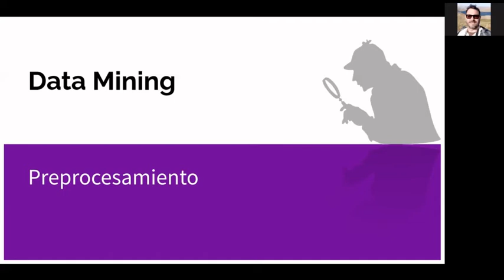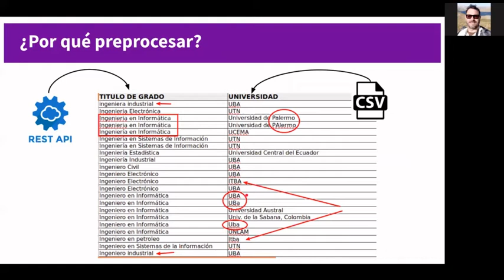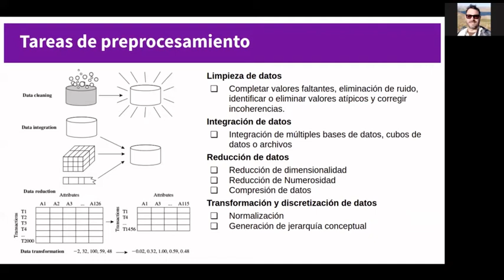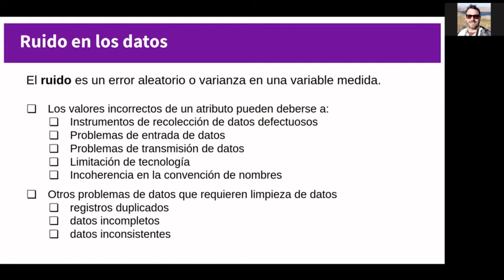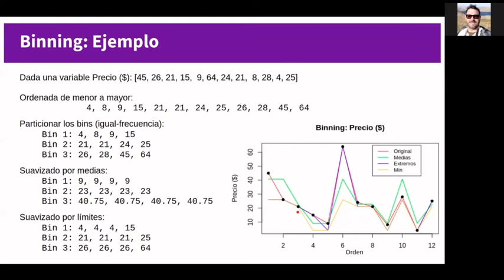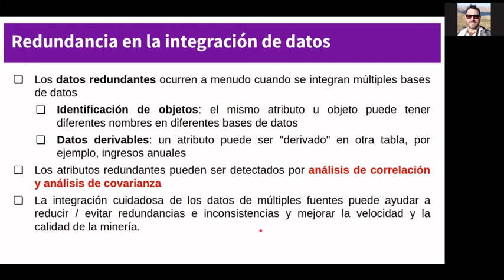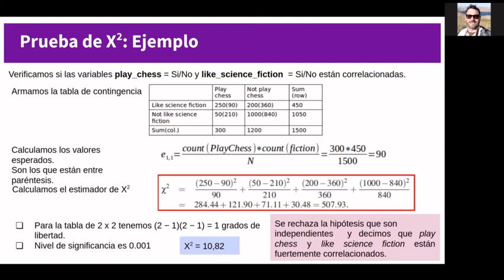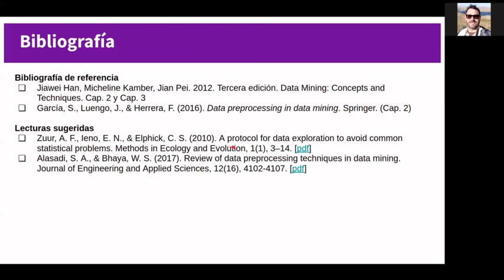Tareas de Preprocesamiento: Limpieza (manejo de ruido) Ruido e Integración de datos